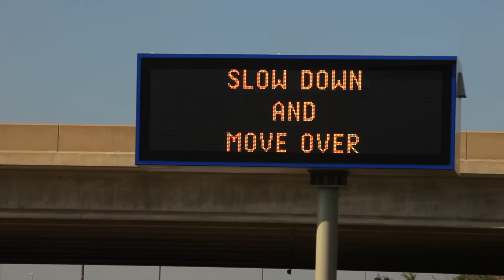OPP Association Move Over Video - Full Length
Since 1989, five members of the OPP Association have been killed in roadside collisions. Despite more than 10 years of education, more than 11,000 tickets being issued by the Ontario Provincial Police (OPP) and two hundred and fifty additional reminder signs being placed by the Ministry of Transportation at the request of the OPPA, many motorists are still unaware of the “Move Over” law or the fact that it has been on the books since 2003.

This video shows the human costs of failing to slow down and move over for stopped emergency vehicle.